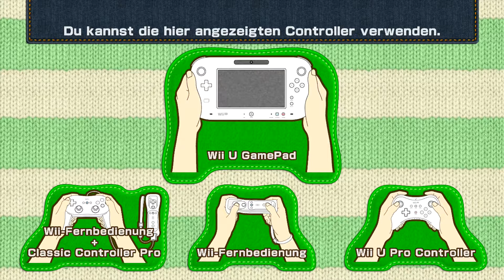Let's Play YOSHI'S WOOLLY WORLD Part 1: Ein knuffiges Woll-Yoshi Abenteuer beginnt!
Dir hat's gefallen? Dann lass doch einen Like da!

Hier bin ich auch aktiv!
►Nintendo Network: TheTgamerYT158
►Discord: The Tgamer YT #1269
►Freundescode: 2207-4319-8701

(Kommentiertes Gameplay von The Tgamer im Jahre 2017)